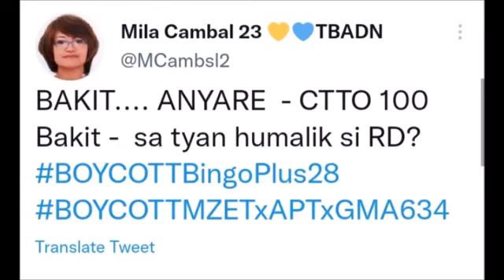pagbubuntis ni Maine Mendoza napatunayan sa video na kasama si Alden Richards